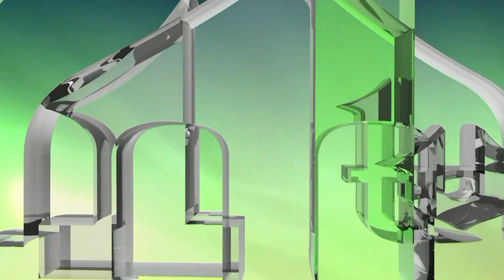PODRŠKA PALESTINSKOM NARODU IZ ZENICE U ORGANIZACIJI TEMELJNIH BORAČKIH UDRUŽENJA - ALIJA REDŽIĆ